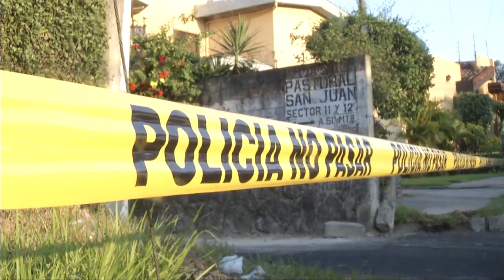Autoridades de seguridad tratan de explicar causa del alza de homicidios